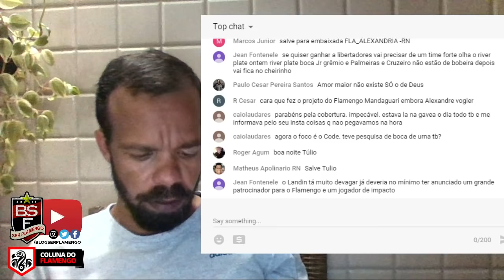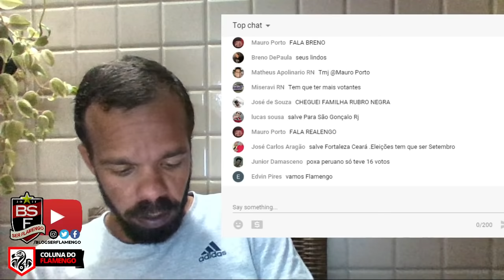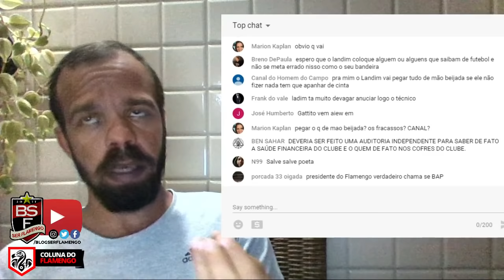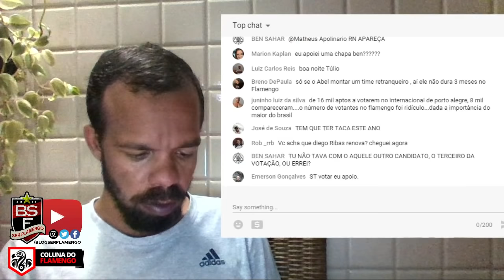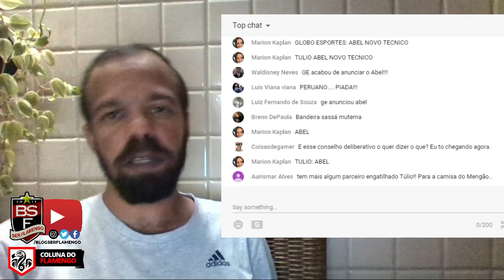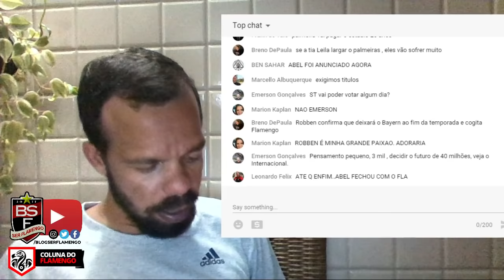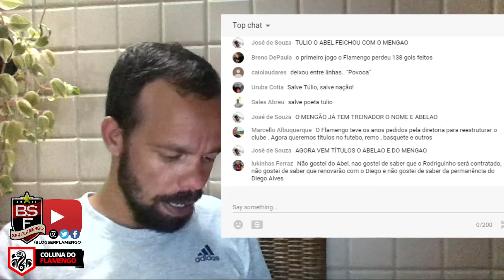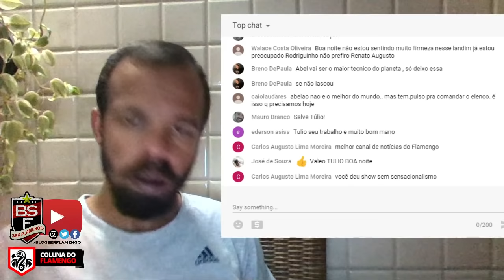POLÍTICA FLAMENGA: OS NÚMEROS DA ELEIÇÃO DO FLAMENGO E ELEIÇÃO CONSELHO DELIBERATIVO